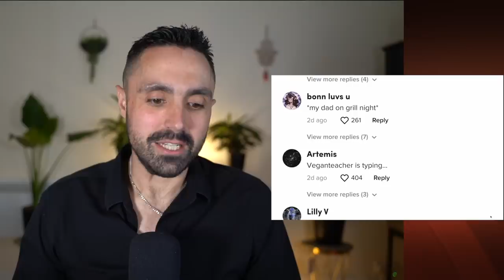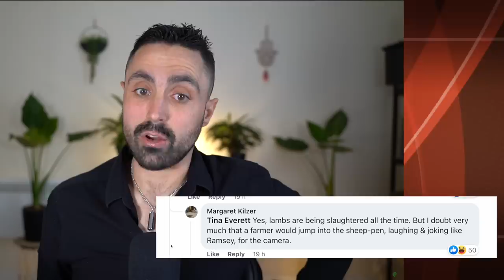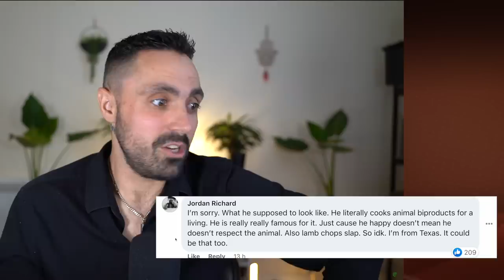Gordon Ramsay Has Crossed The Line (Causes UPROAR)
Gordon Ramsay has gone too far this time and has caused outrage